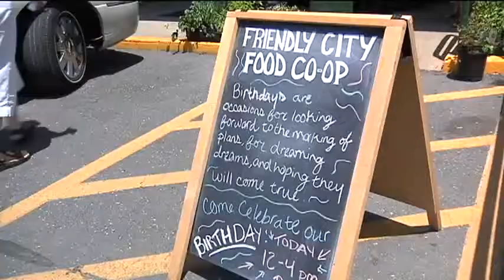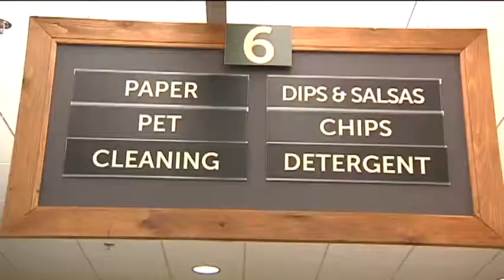Friendly City Co Op Celebrates 1st year (2012)